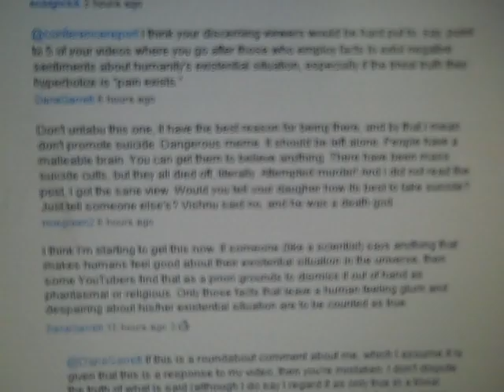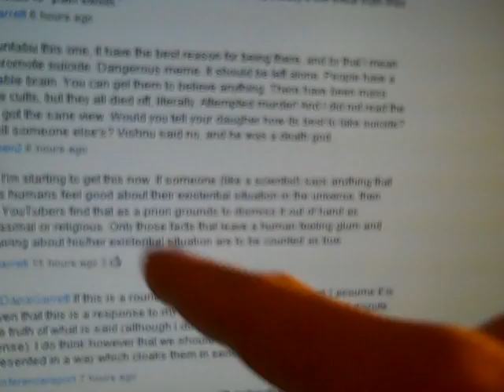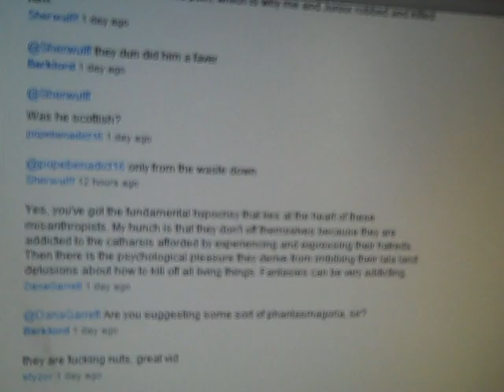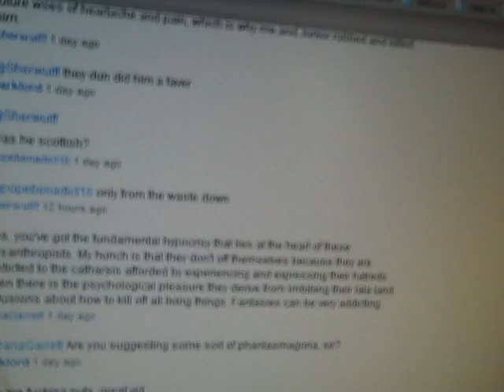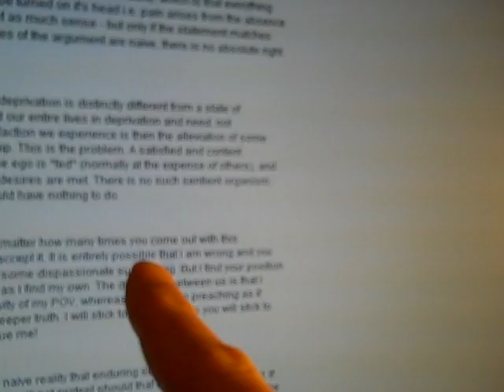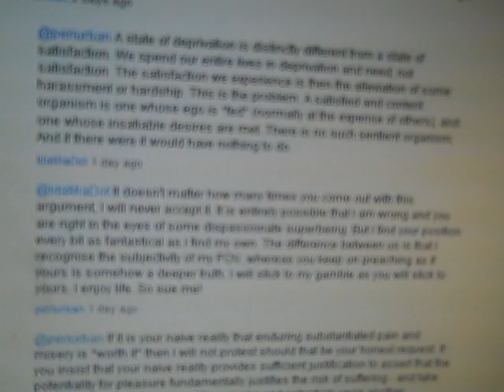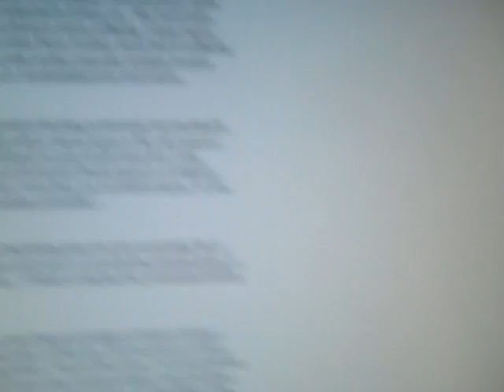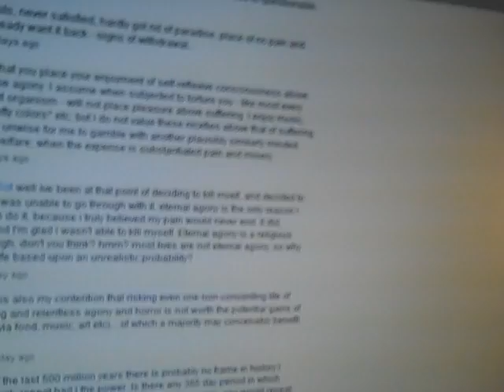In the Comments